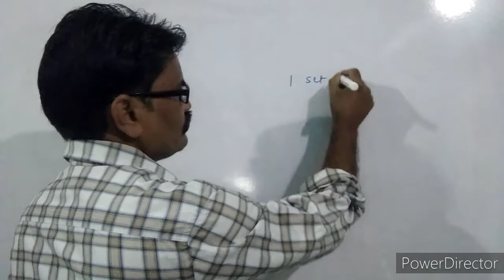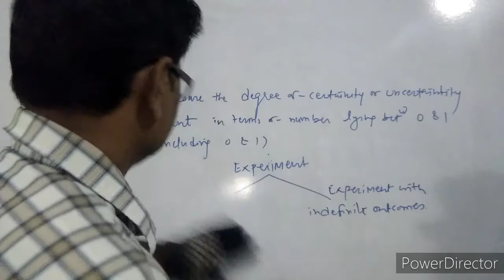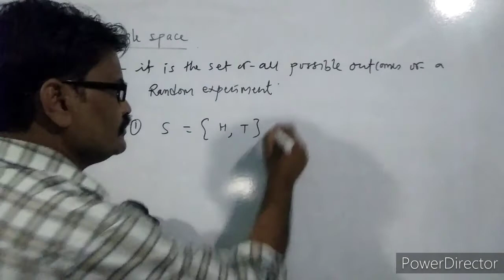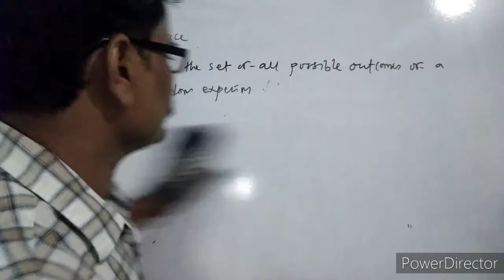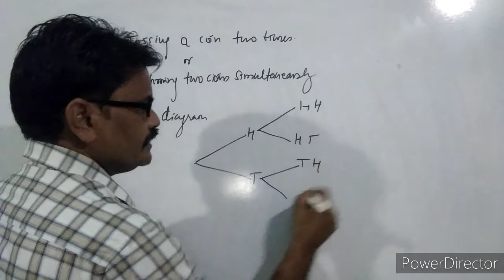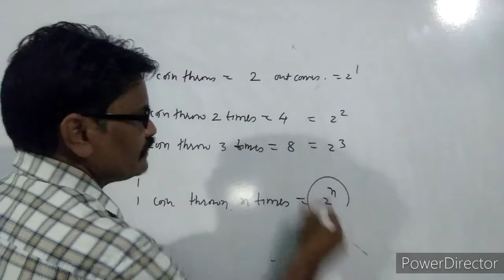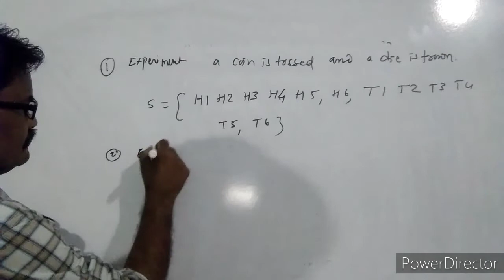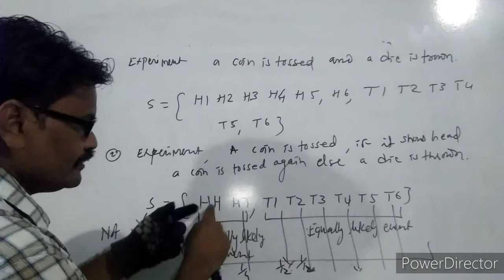Sample space | probability-1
Sample space- definition of probability random experiment types of sample space